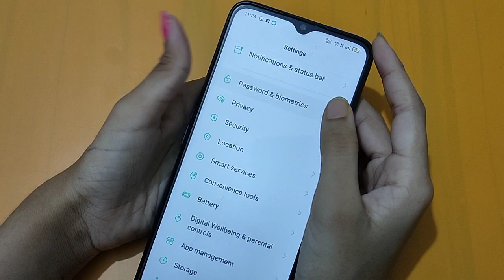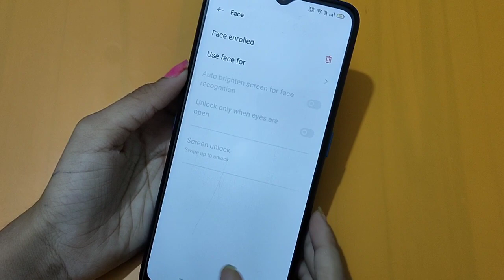How to set face lock in oppo A16 | face lock settings | face lock set kaise karen – [Hindi]